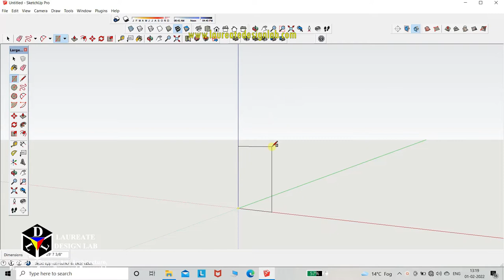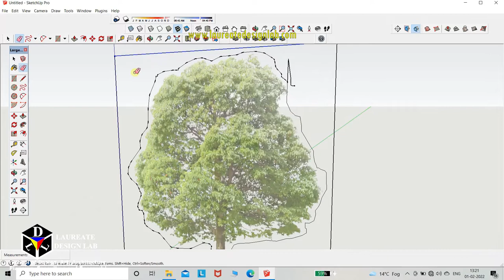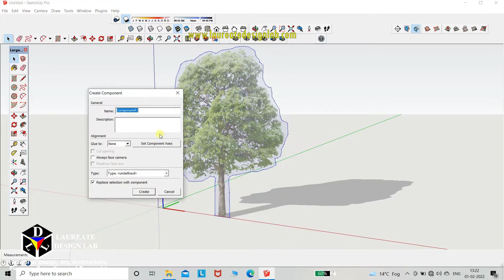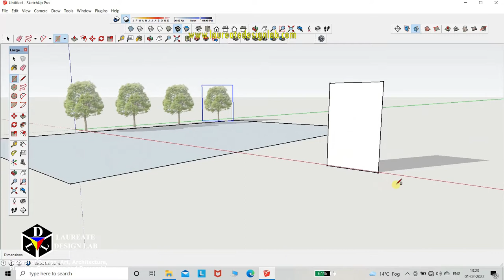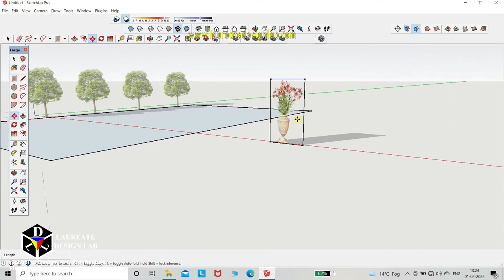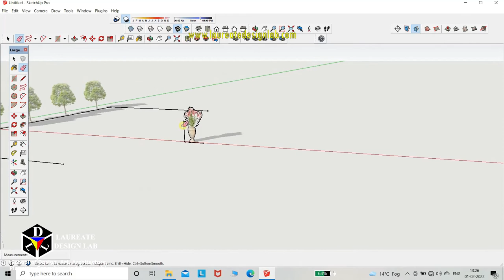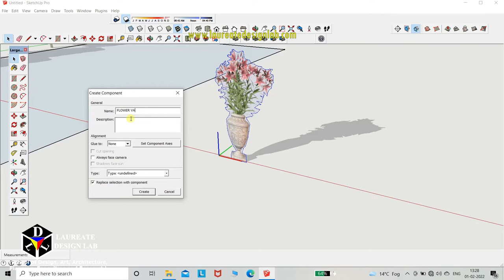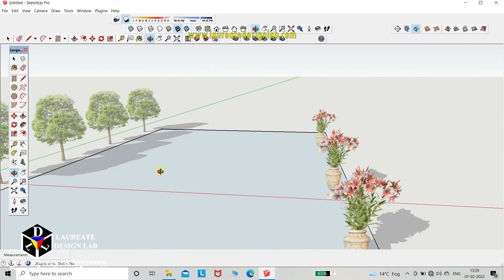Face me component in Google Sketch Up (Tree+Vase)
LEARN "How to do Face me component in Google Sketch Up?".

How to do Face me component in Google Sketch Up?

TOPICS COVERED IN THIS TUTORIAL:
1.How to do Face me component in Google Sketch Up?